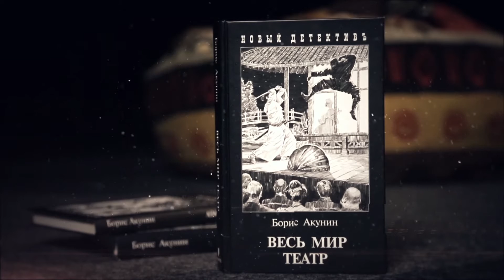«Буки». Серия «Приключения Эраста Фандорина» (23.03.2017)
Из всех наслаждений, отпущенных человеку, самое изысканное – шевелить мозгами, пишет Борис Акунин в своем детективе «Алмазная колесница». Герой этой истории и еще 13 книг Эраст Фандорин стал одним из самых популярных сыщиков современной литературы и прочно закрепил за собой звание умнейшего персонажа художественной литературы.